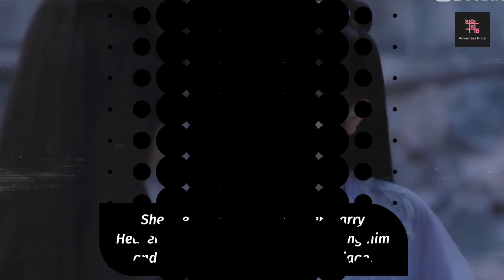The Starry Love - Synopsis and Review Chinese Drama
40 Episodes
Cast: Li Landy and Chen Xing Xu

The queen of the human tribe gave birth to twin girls. Respected by the entire tribe, the older sister Qing Kui, who is gentle and kind, is betrothed to the heavenly prince. The younger sister, Ye Tan, smart and cunning, shunned by her own people, is betrothed to the demon prince. Due to a mix-up, the two sisters are married off to the wrong husbands. It paves the way for two beautiful romances and also ignites a conspiracy that shakes the four realms.